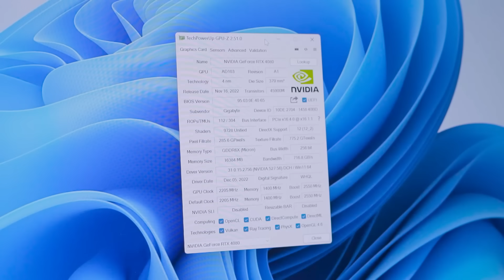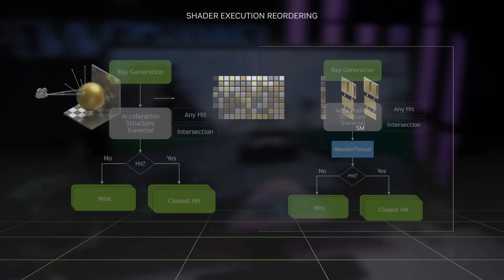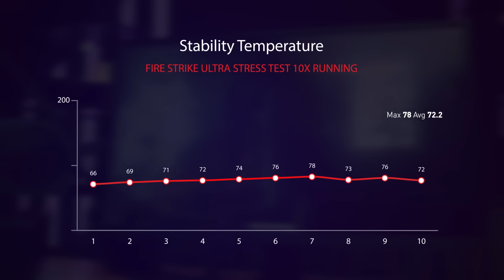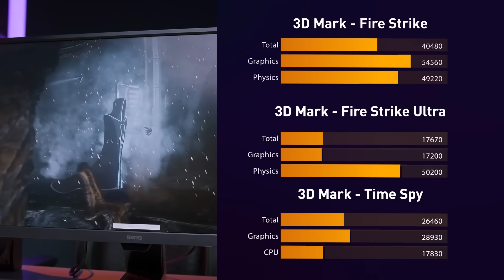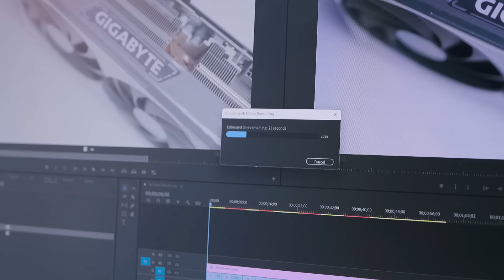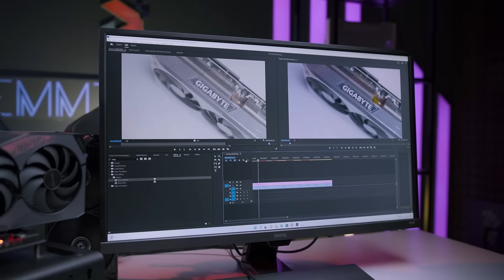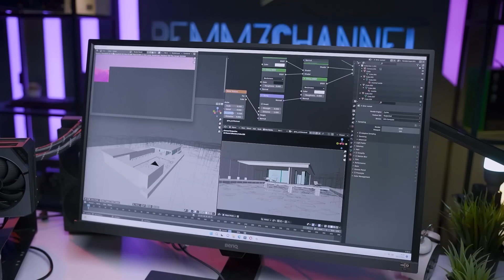RTX 4080 Dikasih CPU Intel Core i9 13900K Gaming Jadi RATUSAN FPS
Buat yang mau rakit PC dan main Valorant sampai 700an FPS mungkin ini bisa kalian lirik, Nvidia GeForce RTX 4080 Aorus Master, punya performa yang buas banget, tapi ngga cuma buat gaming! Penasaran? Langsung Simak!! Happy Watching!!